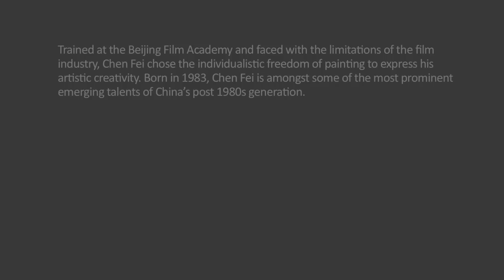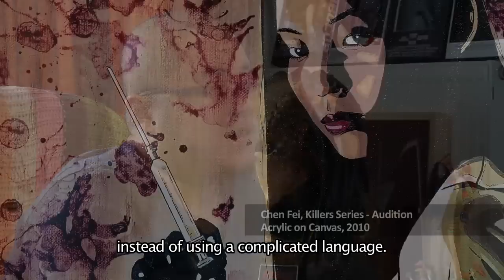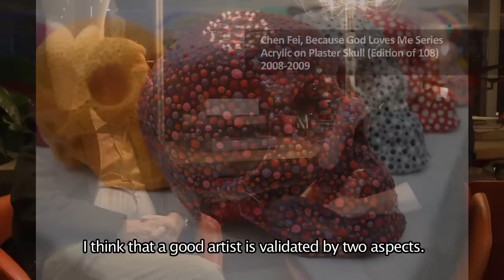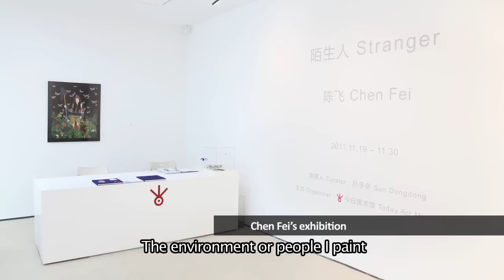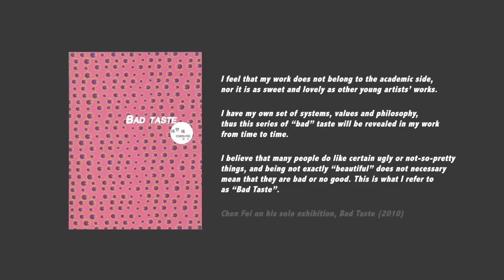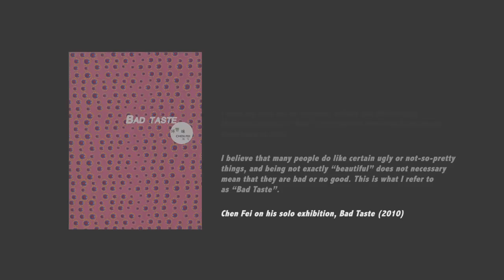Schoeni Art Gallery - Chen Fei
In celebration of Schoeni Art Gallery's 20th Anniversary, 10 vignettes and 10 podcasts showcasing established and emerging artists from the Mainland and Hong Kong have been produced by the gallery as promoting art among the general public is one of Schoeni Art Gallery's main objectives.

Trained at the Beijing Film Academy and faced with the limitations of the film industry, Chen Fei chose the individualistic freedom of painting to express his artistic creativity. Born in 1983, Chen Fei is amongst some of the most prominent emerging talents of China's post 1980's generation.

Chen Fei challenges conceptions of good and bad taste,  in both aesthetics and morals,  by representing violence and sex or by reflecting on the fact that a number of movie icons would be monsters or criminals in the real world but are revered by film fans.

In accord with his own set of values, the artist points to the fact that a number of people actually like "not so pretty things" and believes such aesthetics leave a longer lasting impression than beauty.